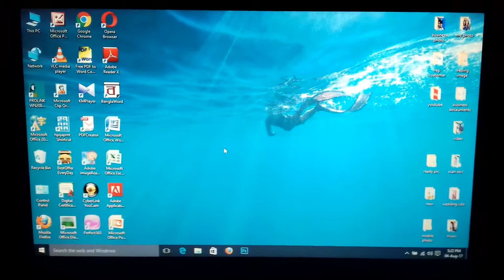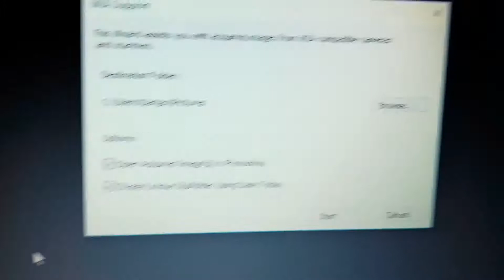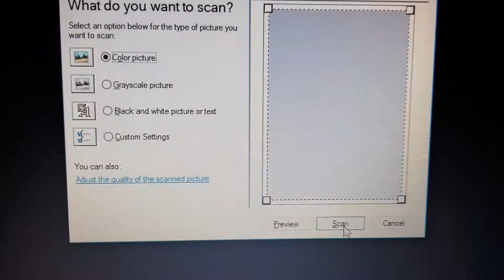scan from adobe photoshop cc